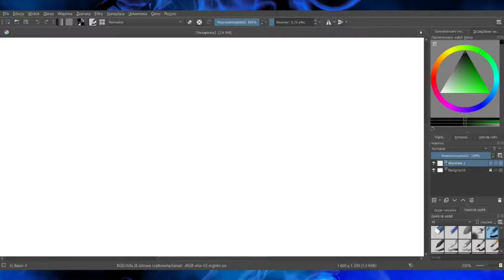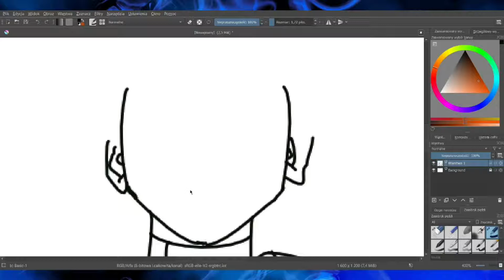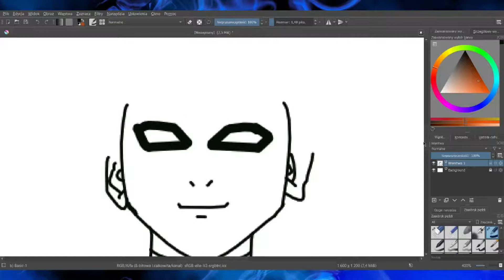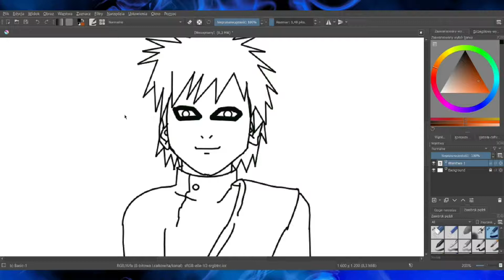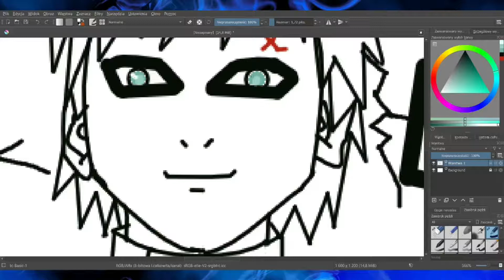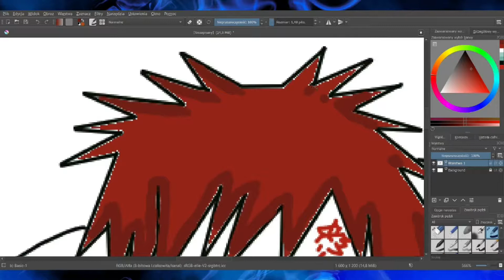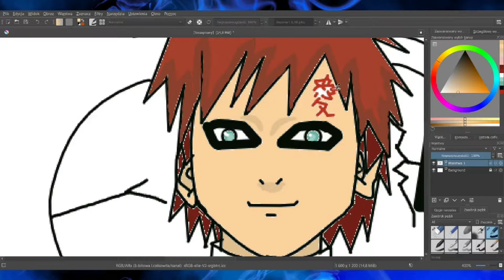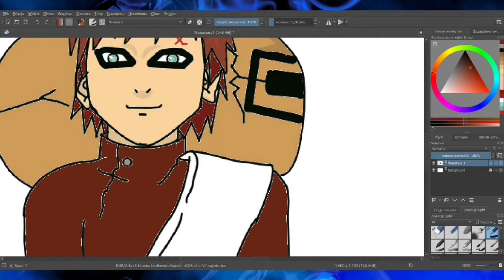✏ SPEED DRAWING #7 – Naruto: Gaara | EmiYume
[ROZWIŃ OPIS]
Narysuję Gaarę z Naruto.